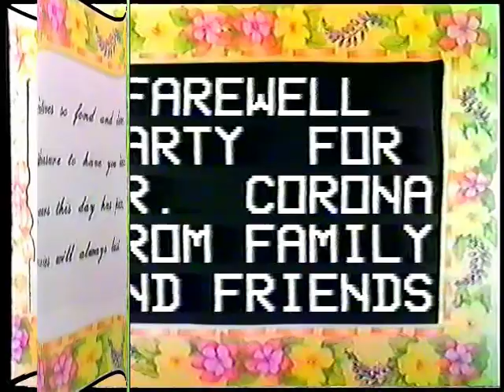MAURICE KENNEDY PUB , 1987 PARTY for ,Sr,Corona at Rathgormack L.B. Video